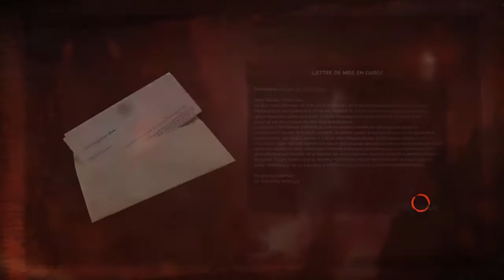[FR] Vampyr Episode 07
Devenu un vampire je me dois de comprendre ce qu'il se passe. Mon chemin va peu à peu me mener vers un destin que je ne souhaitais pourtant pas ...